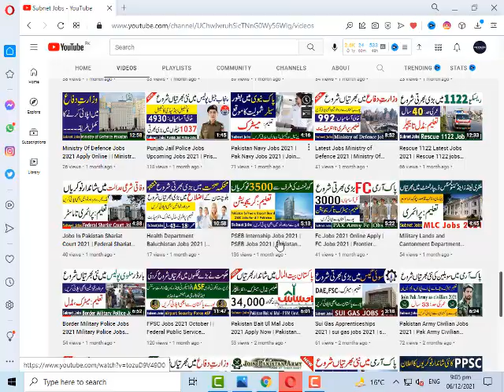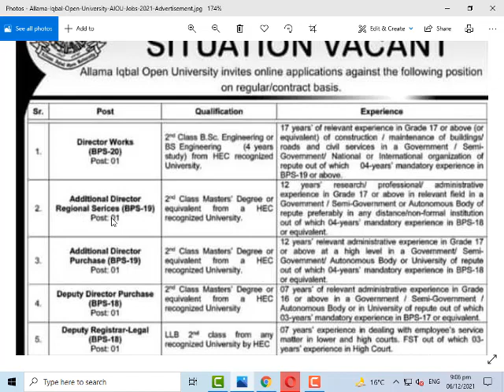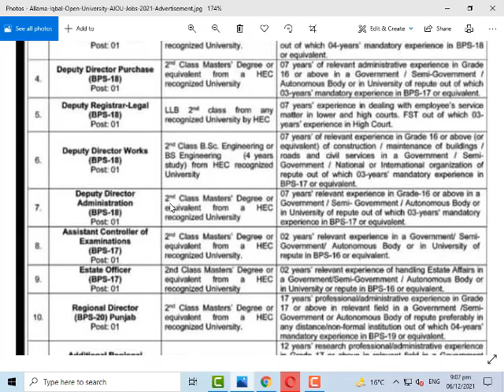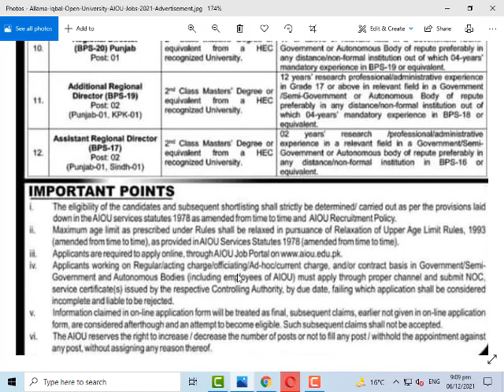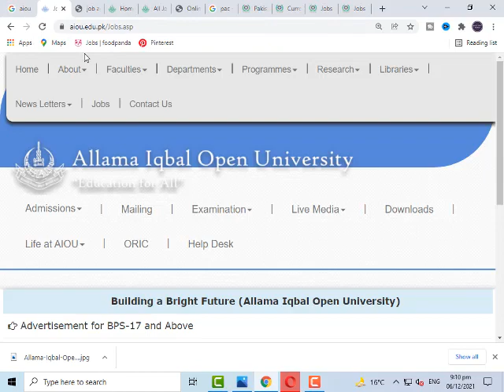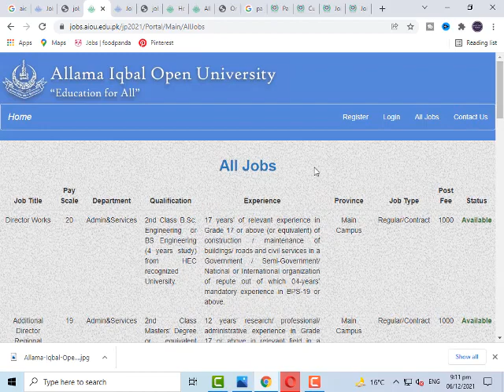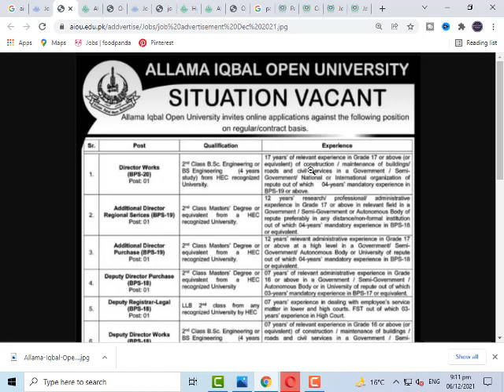Allama Iqbal Open University Jobs 2021 | AIOU Jobs 2021 | AIOU Tutor Jobs 2021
Allama Iqbal Open University Jobs 2021 has been announced.through the advertisment of Allama Iqbal Open University AIOU . These positions are declared in the main paper and official site of AIOU If you want to know about any type of Jobs 2021 then daily visit my YouTube channel Subnet Jobs for complete information about Allama Iqbal, Open University Jobs 2021 & AIOU Tutor Jobs 2021

You can see all information on our Facebook Page Subnet Jobs also relating to advertisements.